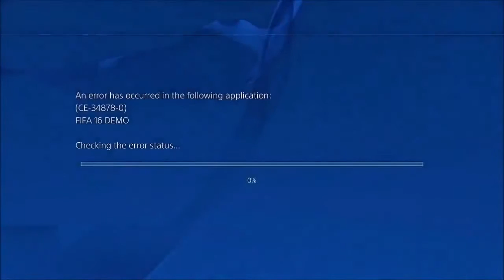FIFA 16 DES FAILS WTF FRANCAIS HD